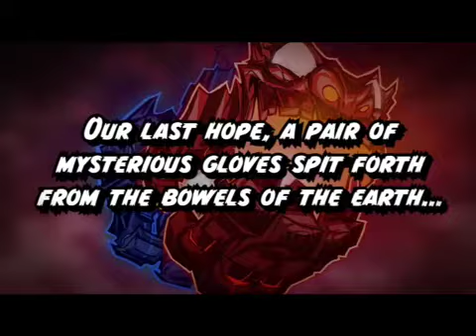★★★ AGE OF MONSTER - IPAD ★★★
About
Legal
Pubblicità
Registrati
Login

Rss Feed
Google Plus

Home
Forum
Dev
App Store
Cydia
Guide
Accessori
Contest
Rubriche
Nuovo iPad
Escape from Age of Monsters HD -- La recensione di iPadItalia
martedì, 08 maggio 2012 di Denis Dosi in App Store, Giochi, recensione

Escape from Age of Monsters HD è un nuovo endless game in cui dovrete fuggire il più lontano possibile. In seguito a vari test siamo pronti a scrivere la recensione completa made in iPadItalia.

Escape from Age of Monsters HD
Ayopa Games LLCCategoria: Giochi
0,79 €
Il gioco, come tutti quelli del settore di appartenenza, si articola completamente in un movimento orizzontale in cui dovrete cercare di fuggire il più lontano possibile dai mostri che vi staranno correndo dietro. Nel corso della partita dovrete superare una serie di ostacoli cercando di abbatterli, nello specifico saranno prevalentemente dei muri di colore blu e rosso per i quali sono stati assegnati determinati pulsanti. Allo stesso modo, l'esperienza è suddivisa in una serie di piccoli schemi che vi permetteranno di incrementare il moltiplicatore di punti ed acquisirli più rapidamente. Dopo una determinata distanza avrete modo di sfidare un "boss" che cercherà naturalmente di farvi cadere e quindi farvi acchiappare dai mostri inseguitori; è importante sottolineare come potrebbe accadere di scontrarsi con un muro, ciò non vi impedirà di proseguire nella corsa in quanto potreste aver guadagnato un certo distacco che vi permetterà di riprendere a fuggire.